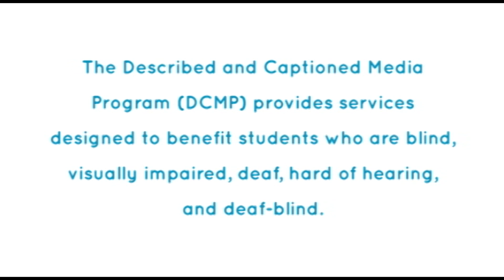FITNESS FOREVER (Accessible Preview)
Improve your functional fitness including balance, strength, flexibility, and cardiovascular health. Exercises may be adapted to a wide range of fitness levels, both active and inactive, and seated as well as standing. Also discusses ways exercise helps diseases such as diabetes and osteoporosis. Presented in American Sign Language.

Producer/Distributor: UNIVERSITY OF CALIFORNIA AT SAN DIEGO CANCER CENTER
Production Year: 2010
Grade Level: 6-12